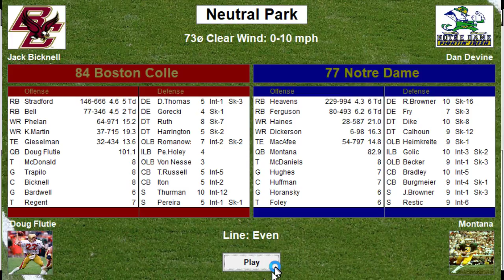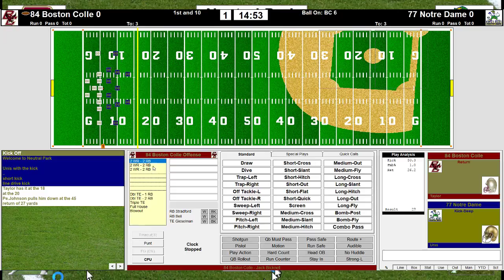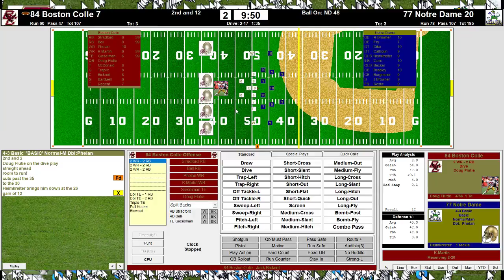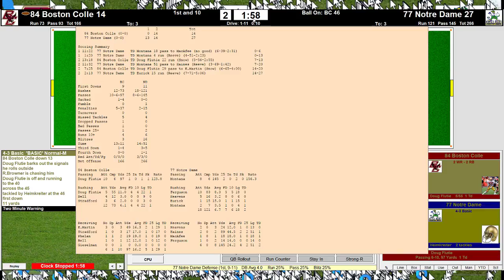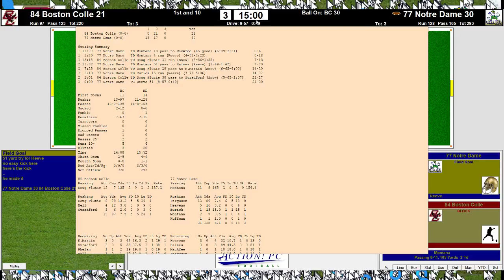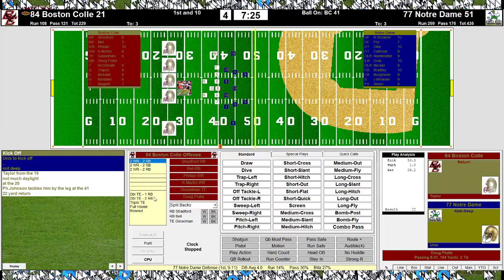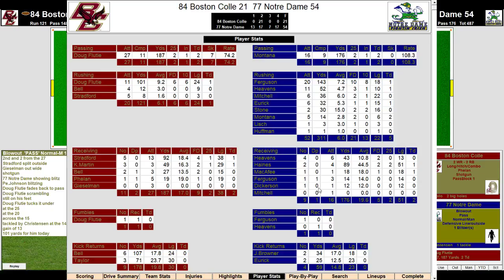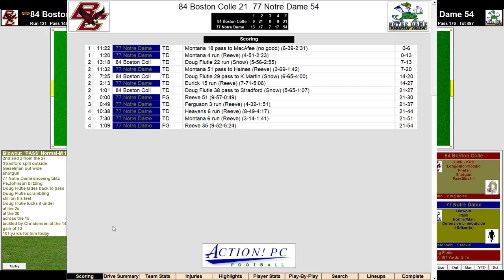Action PC Football The Turkey Bowl 1984 Boston College vs 1977 Notre Dame from Fenway Park Boston MA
Doug Flutie vs Joe Montana
1984 BC Eagles 10-2 vs 1977 ND Fighting Irish 11-1
From Fenway Park Boston MA